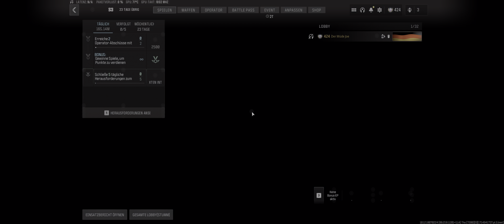Call of Duty Modern Warfare 3 2023 2024 05 06 14 38 00 03